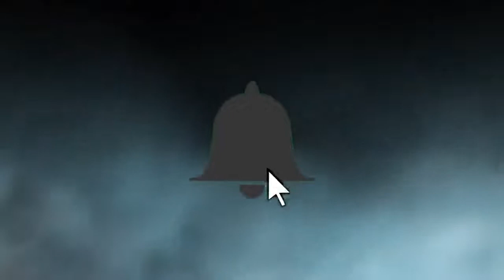Fiese Antifa Verschwörung gegen Donald Trump aufgedeckt von Markus Rapp Satire